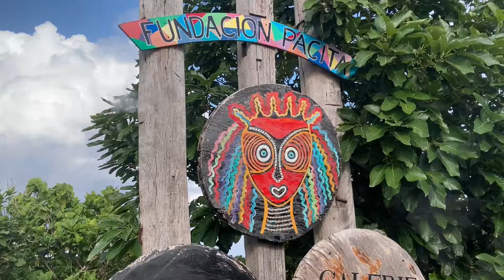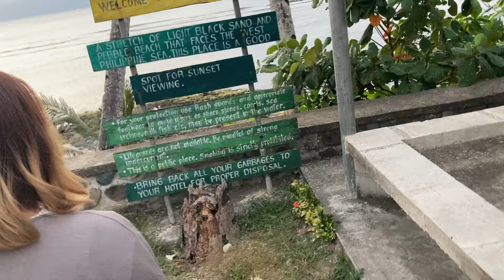Eating Calamansi Pie at Fundacion Pacita | Basco, Batanes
Continuing our South Batan Tour:
00:16 Lunch at Marlboro Country
04:30 Visited Yaru Art Gallery
06:39 Snack at Cafe du Tukon in Fundacion Pacita

Eating Calamansi Pie at Fundacion Pacita | Basco, Batanes by Kim Carlos